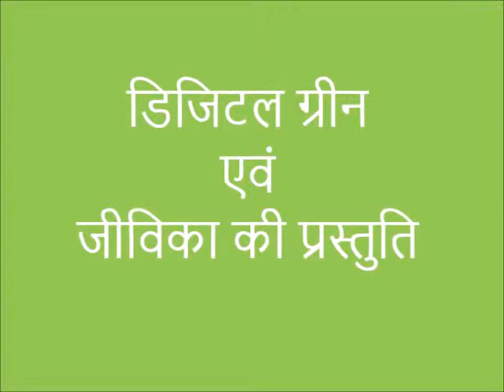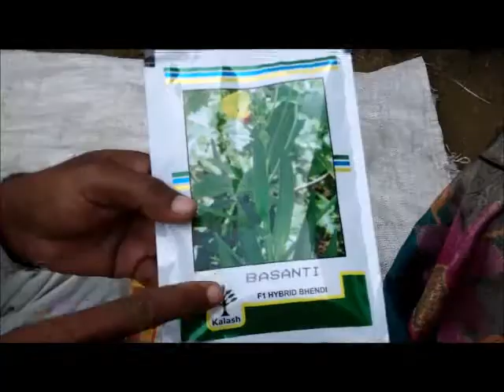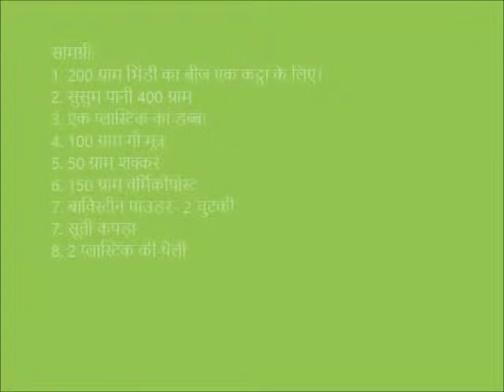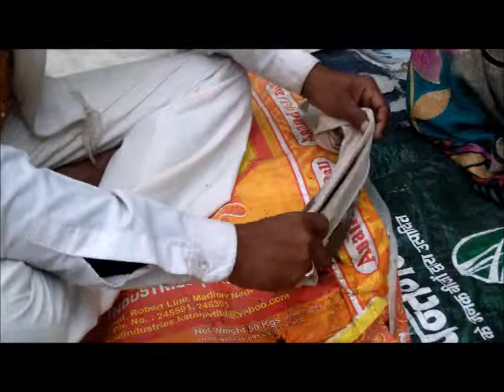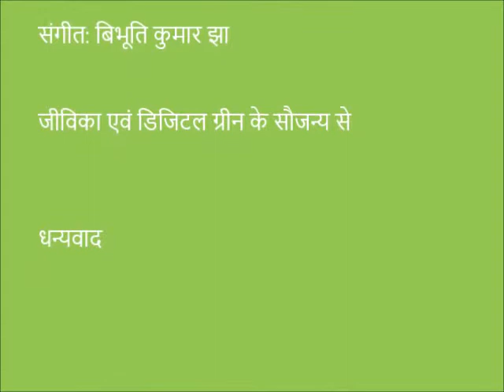Ladyfinger Seed Treatment_Jeevika_Madhepura_Bihar